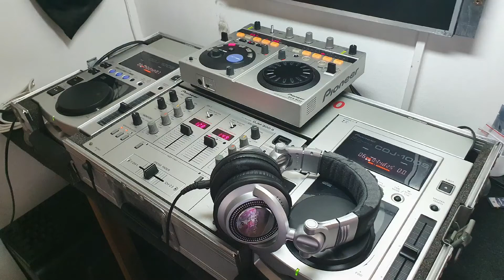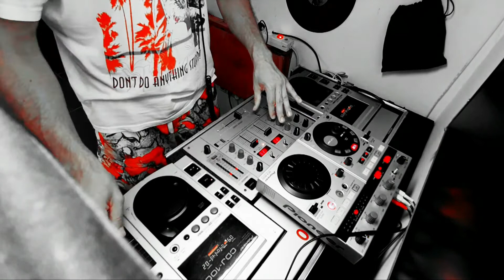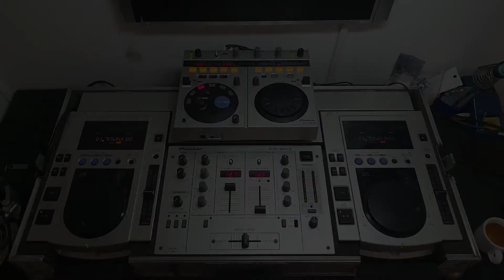Pioneer Pro Dj review and mix, fan video with Cdj100s-Djm300s-Efx500s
The video was made for the Pioneer fan page. In memory of the old days when it was still the pinnacle of technology!

The goal is to survive for posterity😉

Sorry for the mistakes 😊 I promise I will slowly make a much higher quality video at all levels!

A videó Pioneer rajongói oldalra készült.
A régi idők emlékére, mikor még ez volt a technika csúcsa!

Cél, hogy fennmaradjon az utókornak😉

Elnézést a hibákért 😊
Ígérem lassan csinálok egy sokkal minőségibb videót mindenszinten!